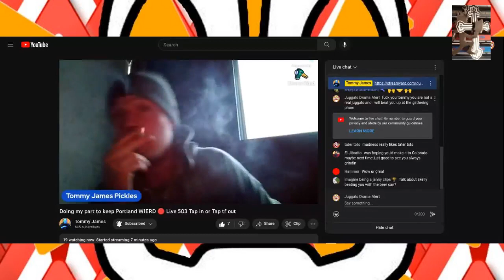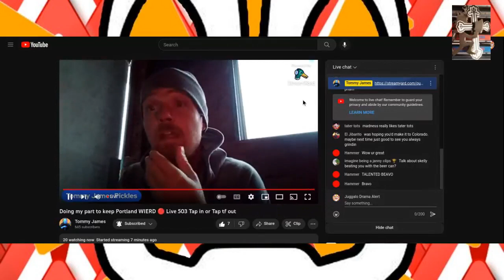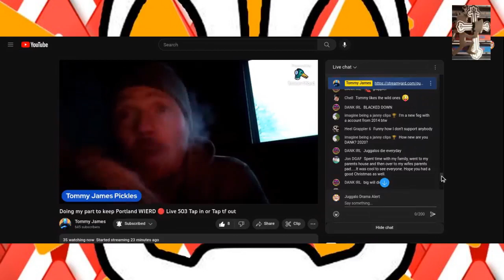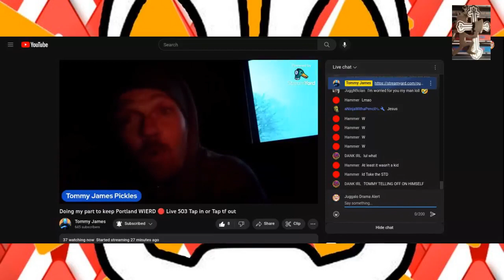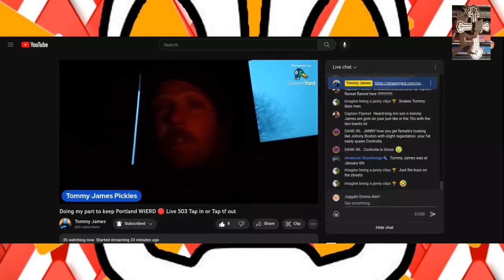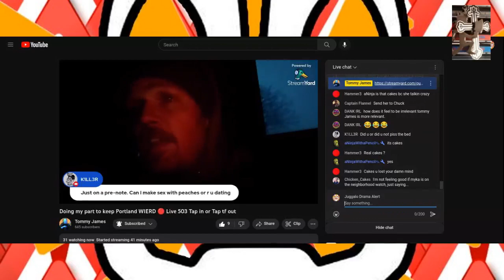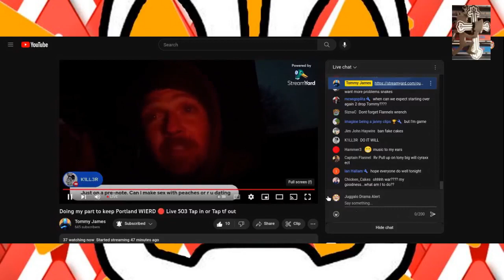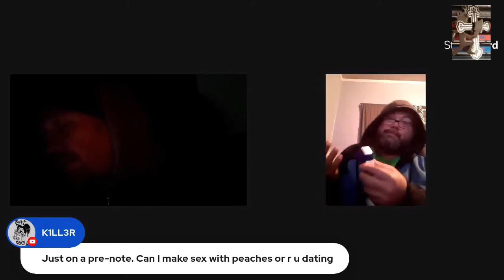DELETED TOMMY JAMES STREAM